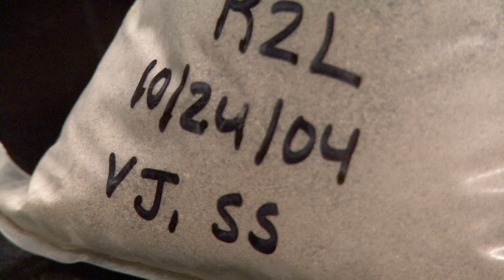Research: Arid areas absorb unexpected amounts of carbon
PULLMAN, Wash. - Researchers led by a Washington State University biologist have found that arid areas, among the biggest ecosystems on the planet, take up an unexpectedly large amount of carbon as levels of carbon dioxide increase in the atmosphere. The findings give scientists a better handle on the earth's carbon budget - how much carbon remains in the atmosphere as CO2, contributing to global warming, and how much gets stored in the land or ocean in other carbon-containing forms.